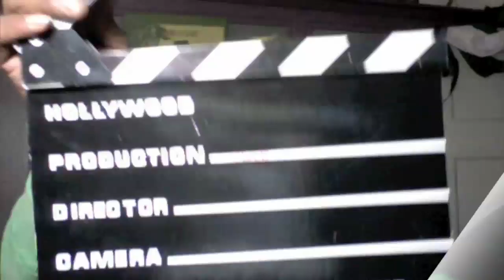On Some Real Shit This is why......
What keeps you inspired  as an Youtuber?
Challenge Show one of your city's landmarks